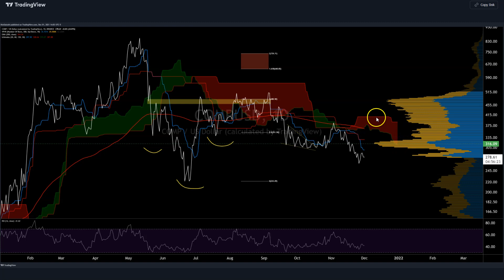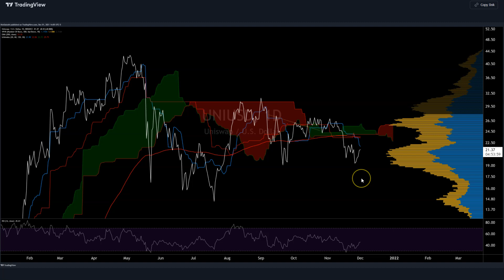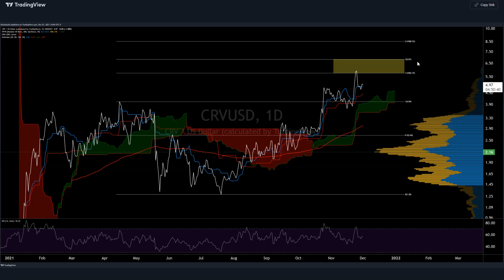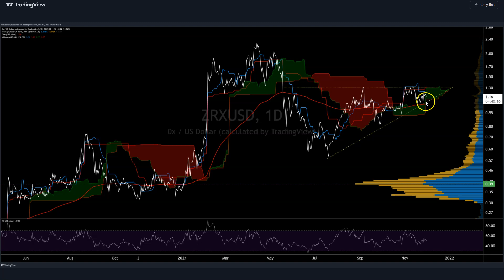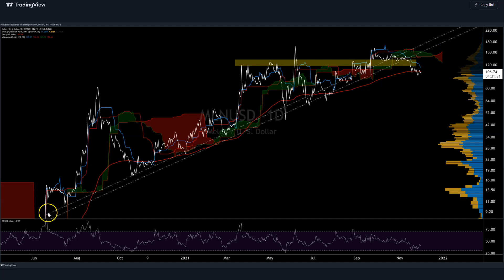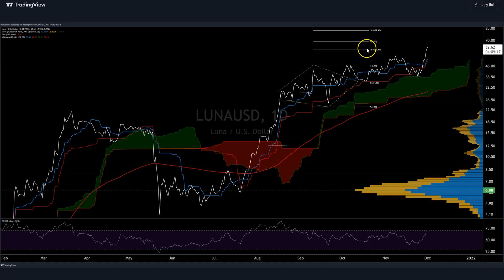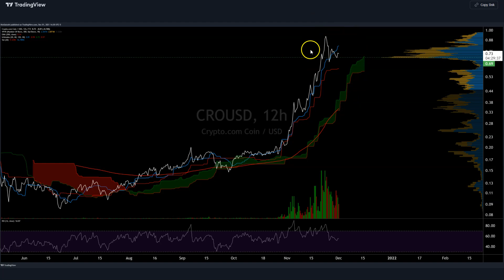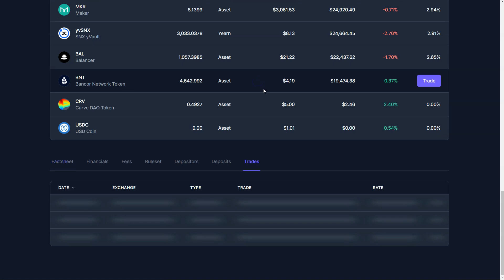DeFi Coin Roundup - 2nd December 2021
🤑 Join Wunderbit’s Automated Crypto Trading Platform

* Copy trade the best crypto traders with transparent track records
* Trade yourself using the advanced trading terminal
* Create fully automated trading bots using TradingView
* Integrate with all major exchanges

The BUSTA DEX is a UniSwap clone on Binance Smart Chain with one major difference - instead of having the same swap fee for all tokens and burning the DEX’s native token from the fees, BUSTA DEX allows each token to choose its own swap fee and how that fee is distributed.
“We Burn, You Earn”
** All profits remain cycling within the BUSTA ecosystem and are managed by the community via the DAO.